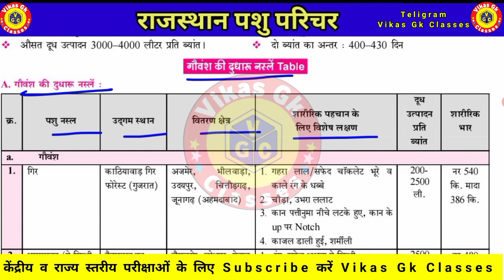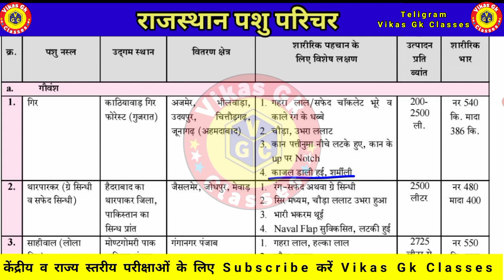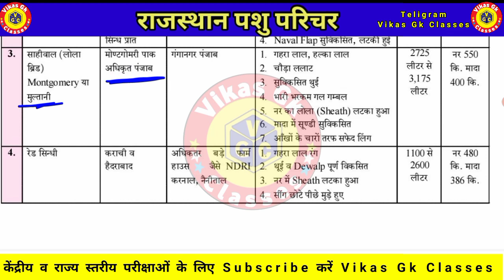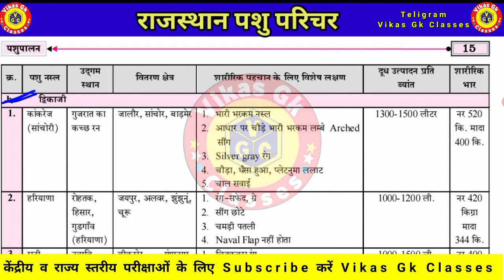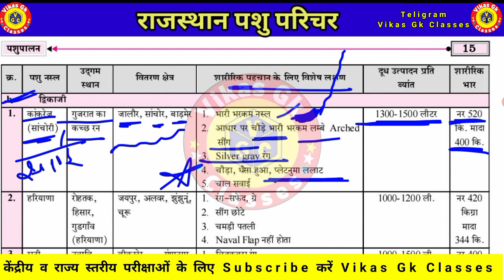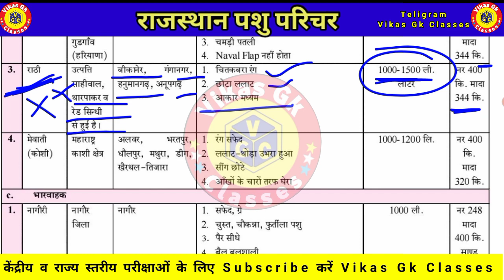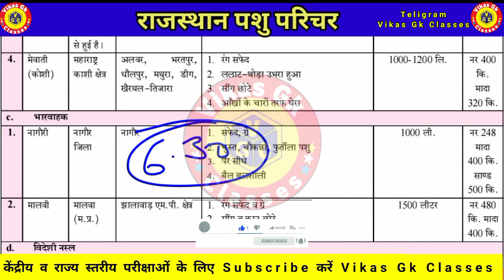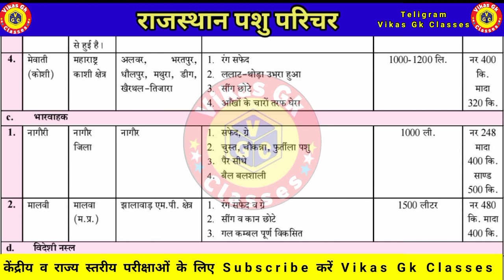राजस्थान पशु परिचर फ्री बैच पशुपालन भाग (2)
राजस्थान पशु परिचर फ्री बैच पशुपालन भाग (2) pashuparichar animalhusbandry Vikas Gk Classes
Pashu Parichar Part-B Cow's Breed गाय की सम्पूर्ण नस्लें।
Pashu Paricharak | Laxman Sir
पशुओं की देशी नस्ले | पशु परिचर भर्ती 2023 पेपर B की सम्पूर्ण तैयारी By Rohit Sir
LIVE महामैराथन #1 || Pashu Parichar 2024 Tricks Wale
Pashu Parichar Online Classes 2024 pashu parichar live classes 2024/Pashu Paricharak model paper
पशु परिचर (दुग्ध दोहन) || By Subhash Charan Sir
पशु परिचर | पार्ट B | पशुपालन पहली क्लास | Animal Husbandry FREE Batch On Youtube | गाय की नस्ले
पशु परिचर || महादेव प्रश्नोत्तरी Class - 96 || ANIMAL ATTENDANT || Shivalaya Classes
परिचर । पार्ट B। पशुपालन पहली क्लास | Animal Husbandry FREE Batch On Youtube। गाय की नस्ले
पशु परिचर भर्ती 2024 | पशु परिचर Exam Date घोषित | Pashu Parichar Exam Date Pashu parichar Syllabus
पशु परिचर भर्ती -2023-24 रणनीति || कैसे करे तैयारी || कौन कौनसी पुस्तके पढ़े
पशु पालन Part - बी पूरा याद (Zero से Hero #2) Pashu Parichar 2024 Laxman Sir Tricks Wale

Pashu Parichark Bharti 2024/Pashu parichar Model paper 2024/Pashu parichar online classes/syllabus

पशु परिचर की तैयारी कैसे करें | pashu parichar selection strategy | pashu parihcar part-A | prem sir

pashu parichar
pashu paricharak
pashu parichay
animal attendant bharti
animal attendant vacancy
animal attendant exam date
pashu paricharak vacancy news 2023
animal husbandry questions
general knowledge of animal husbandry